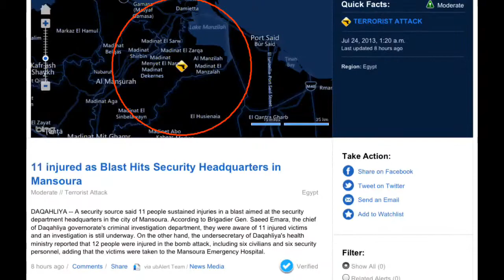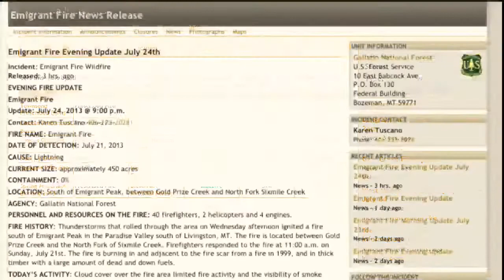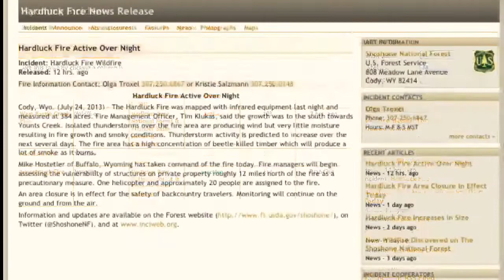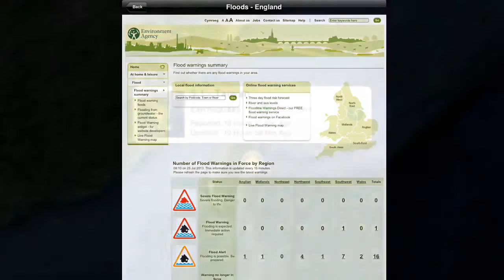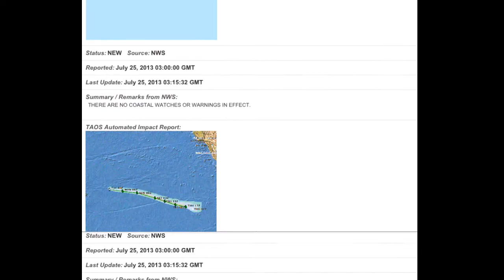Beyond Normal Changes Update: 25th July 2013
About...
A storm is brewing in the sky
We can see the lightening blinding our eyes
With the rumble of thunder added heat in the air
We need a good storm as the heaviness is there
Obviously speaking of my area of abode
With all that said it could be seen as a quote for our globe
Be great, act with taste and be yourself, leave the pretending,
It is doesn't do one good within
Speaking metaphorically, if one behaves and then starts being wild
The chances are that's the pretender acting themselves
Cry, let it out. Give it up or get out.
What are the birds flapping about today
It's a metaphoric cliché lets say
Love, Act, Become and Live for Heart
Embrace and share, hold hands and give the vice up.
What is cyclosopra?
Regular Sources:
SolarHam: Sun/Sol/Star Flares/geomagnetic storms etc.
Moon/Lunar Phases.
Share Knowledge & Save Lives. NB/\lert. (Majority of today's info was from this website)
Hurricane Zone.
Space Weather.
Global Incidents.
Alaska Information.
RMS Update.
Volcano Discovery & Updates.
Geo Hazards utilised by usgs.
Our Moon/Lunar Sits In The Constellation of Pisces. Overall Resonance/Feeling 0r Dream Interpretation. (Lunaf.com) PLEASE IGNORE THE FOLLOWING AS IT IS COMPLETELY INCORRECT
The Pisces zodiacal sign is mysterious and obscure. They are characterised by self, sacrifice, mysticism, compassion, idealism, vulnerability, sacrifice, spiritual apathy.
When the Moon is in Pisces, emotions prevail over rational thinking. Sensitivity and inclination to fantasy can oppose the common sense. You become dreamers and search for solitude.
In this time it's difficult to concentrate, there is a possibility of calculation mistake, emotions and feelings have an unfavourable influence upon work-efficiency.
Indulge yourself in music, painting, poetry, read an interesting book. Take care of your inner peace and avoid communal activities.
The influence of this sign is often characterized with a feeling of deep and indescribable sadness, and this feeling helps poets and composers to create.
The danger of fungal and viral diseases increases. Avoid alcohol beverages, stagnant and suspicious foods, strong medicines.
In the "Moon in Pisces" period avoid surgical intervention in the area of feet and toes. {entertainment Purposes Only}